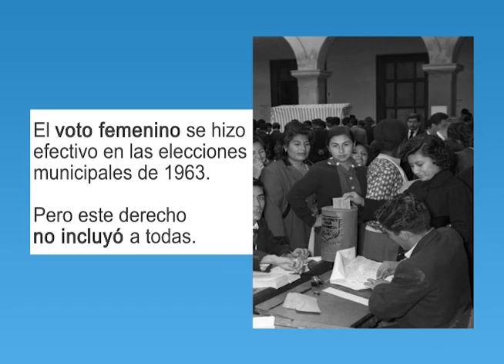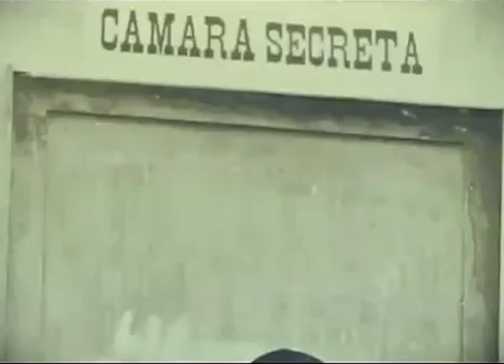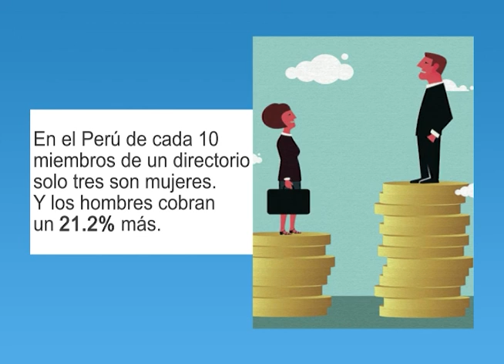VOZ CIUDADANA | LA MUJER DE HOY